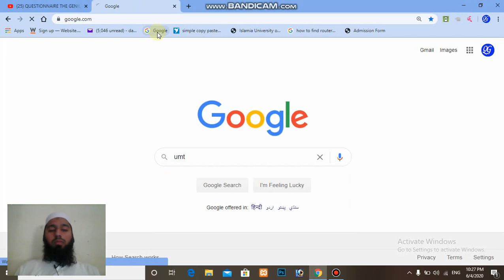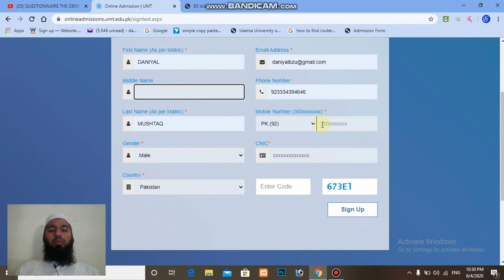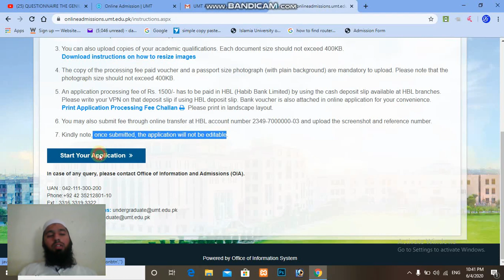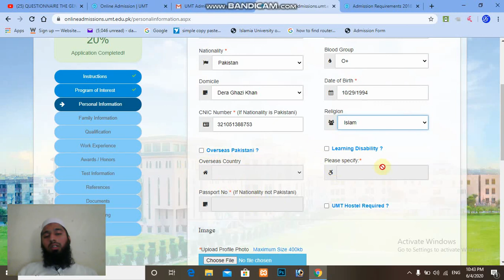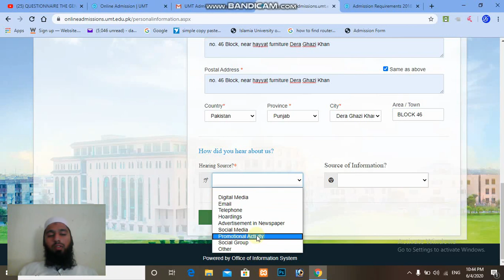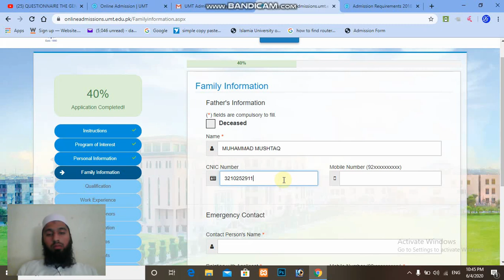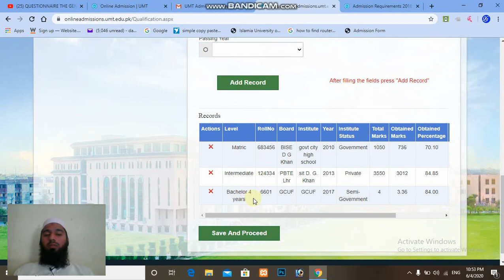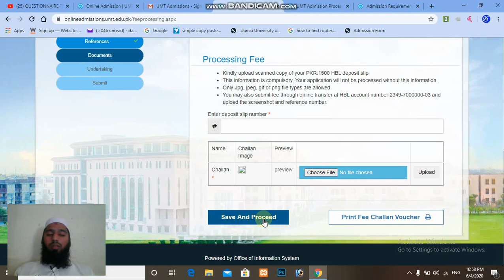HOW TO APPLY, FOR, UMT, FALL ADMISSION 2020, ADMISSION PROCESS COMPLETE DETAIL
umt university Lahore announced fall admissions 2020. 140+ programs admissions available in umt university Lahore in fall admissions 2020. for apply online complete procedure discussed in this video you must watch complete to know how to apply for umt university fall admission 2020.